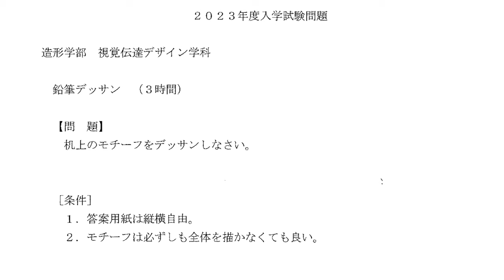2023武蔵野美術大学 視覚伝達デザイン学科 鉛筆デッサン 入試再現制作プロセス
東京武蔵野美術学院
2023 武蔵野美術大学 視覚伝達デザイン学科 鉛筆デッサン 入試再現制作プロセス
鉛筆デッサン　3ｈ制作